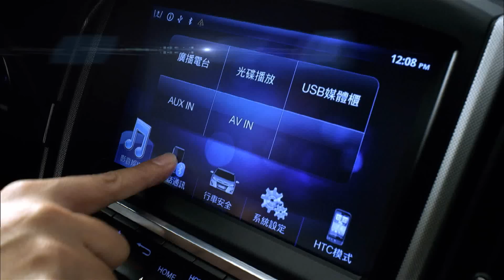Luxgen U6 Turbo 語音聲控+行動秘書